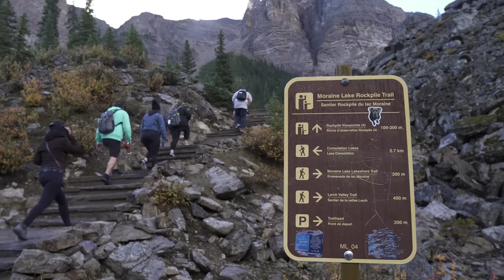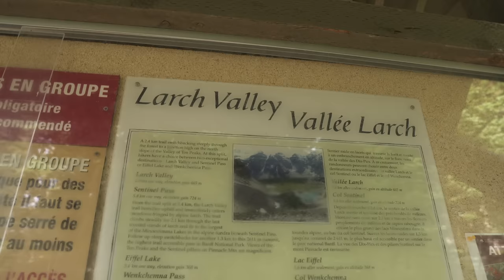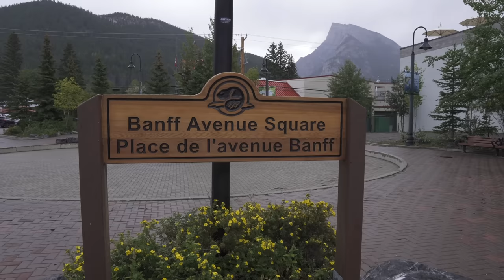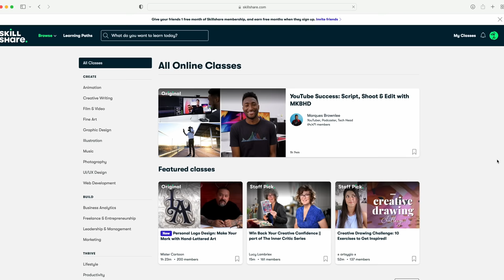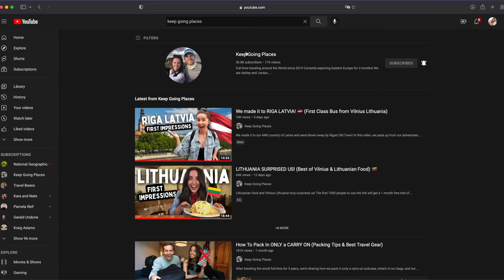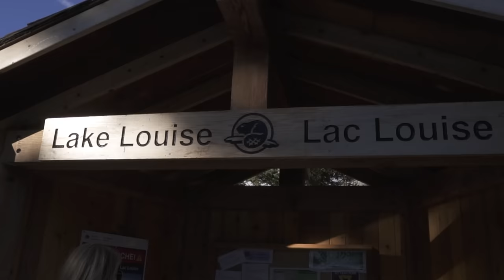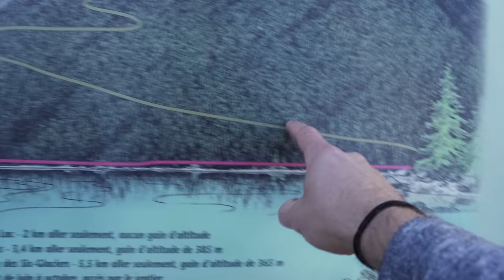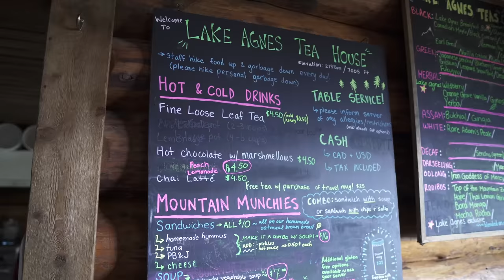BANFF NATIONAL PARK Travel Guide - TOP THINGS TO SEE AND DO (Moraine Lake, Lake Louise, and MORE)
Welcome to Alberta, Canada! In this video we are going to be showing you the top things to see and do in Banff National Park. Banff National park is known for its stunning Rocky Mountain peaks, diverse wildlife, scenic drives, and of course all of those turquoise blue glacial lakes.

Let us know what your favorite spots are in Banff National Park!

Episode 117 | Banff National Park, Alberta, Canada
Chapters:
00:00 Intro
01:32 Moraine Lake
05:04 Larch Valley
08:33 Banff Town
10:36 Johnston Canyon
18:24 Lake Louise
22:12 Lake Agnes Tea House
23:52 Beehive Hike
28:07 Outro